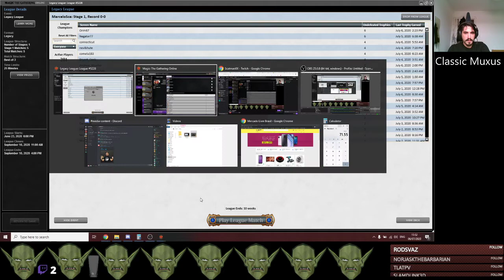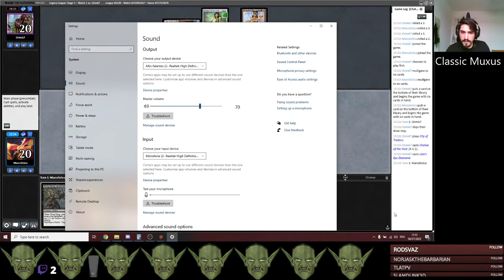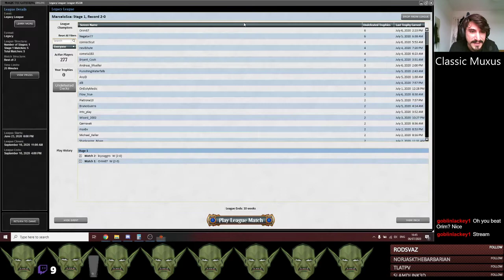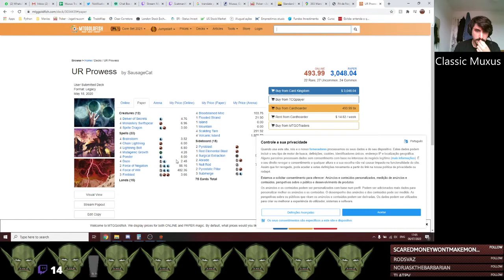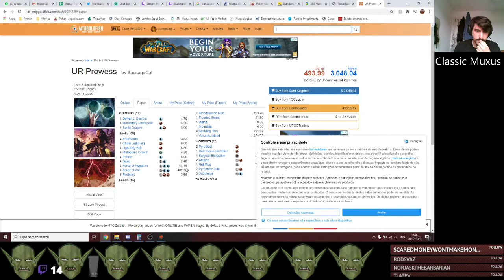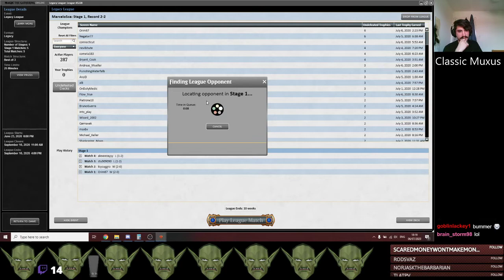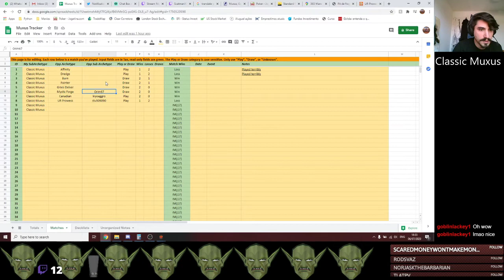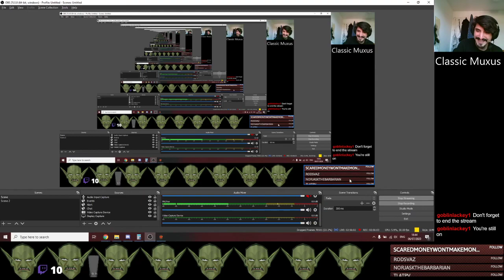Playing fast and tight? Not here - Muxus madness #3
Sweet games, poor lines. Getting better, but things take time.

List:
4 Wasteland
3 Rishadan Port
1 Karakas
4 Mountain
4 Cavern of Souls
2 Badlands
6 Fetchlands
4 Aether Vial
4 Goblin Lackey
3 Skirk Prospector
3 Mogg Warmarshal
3 Munitions Expert
2 Goblin Cratermaker
2 Goblin Piledriver
4 Goblin Matron
3 Goblin Wachief
1 Pashalik Mons
1 Goblin Chainwhirler
1 Gemplam Incinerator
2 Goblin Ringleader
2 Sling-Gang Lieutenant
2 Muxus, Goblin Grandee

SB:
2 Relic of Progenitus
2 Surgical Extraction
1 Tormods Crypt
2 Chalice of the Void
1 Mindbreak Trap
2 Pyroblast
1 Pithing Needle
3 Pyrokinesis
1 Goblin Trashmaster